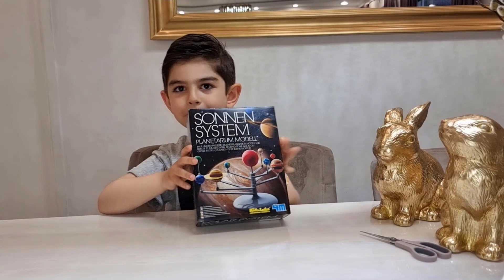måla planeter-solar system toy-Planets Painting for kids-kids world- with christoffer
لعبة النظام الشمسي -رسم  الكواكب للأطفال - عالم الأطفال - مع كريستوفر
christoffer  and mikael
kids world
barn världen

thanx for wtching